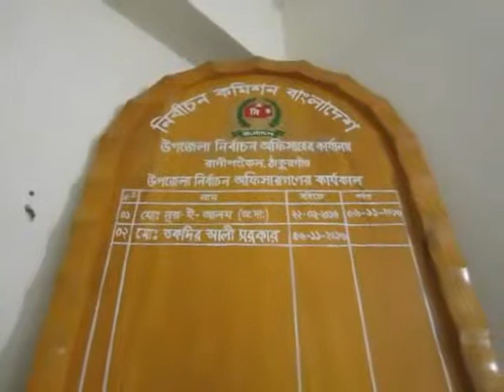sheersha.tv (শীর্ষ টিভি )HD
ঠাকুরগাঁওয়ের রাণীশংকৈল ও হরিপুরে  ৫ টি ইউনিয়ন পরিষদে সাধারন নির্বাচনী  মোনরম পত্র দাখিল